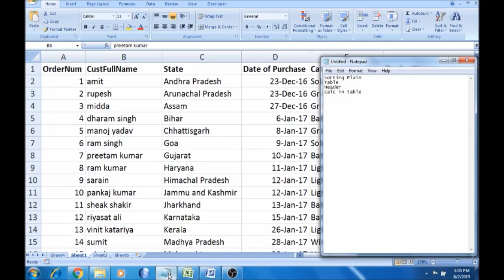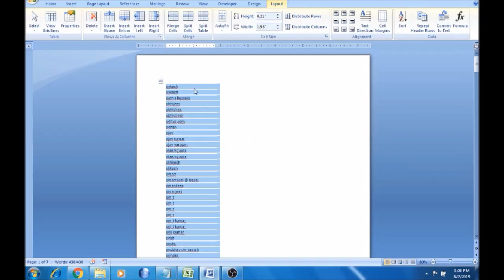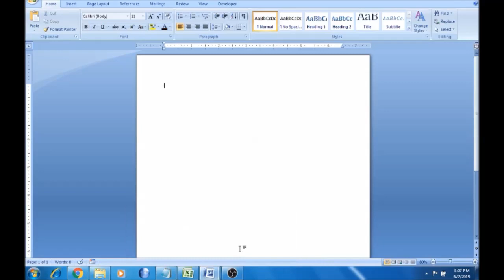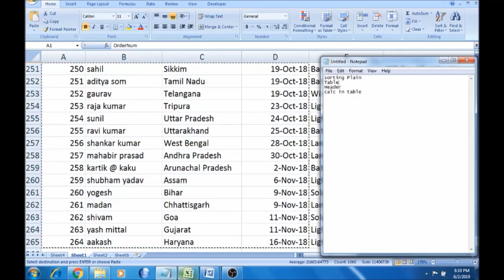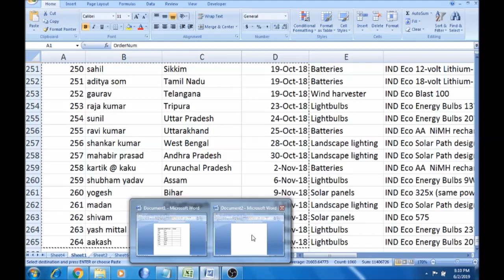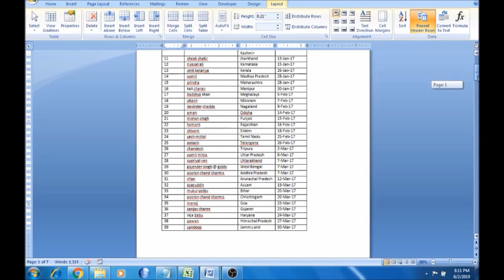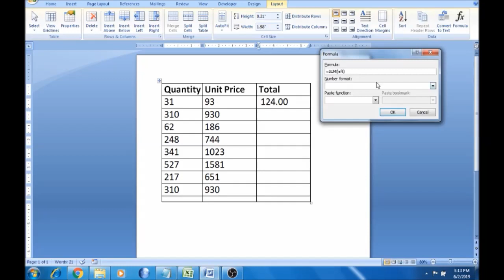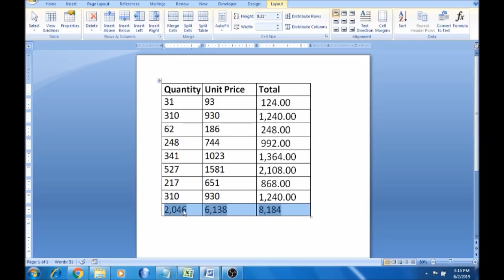Part - 28 | Table Sorting , Headers and formulas | MS Word in Tamil